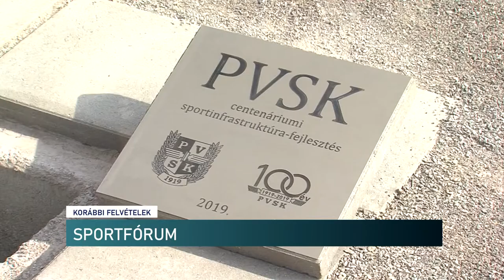A rendszeres sportolás fontossága, infrastrukturális fejlesztések, utánpótlásnevelés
Többek között ezek a témák álltak a középpontban a Pécsett megrendezett Sportfórumon. A találkozón részt vett a Magyar Paralimpiai Bizottság elnöke, aki az elmúlt években megvalósult beruházásokról és a mindennapos testmozgás fontosságáról beszélt.